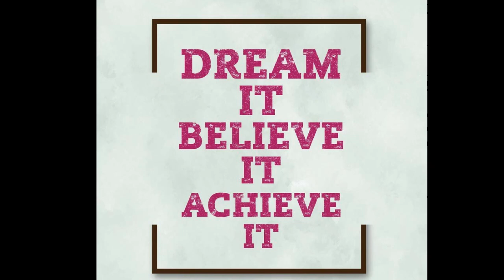Biggest Motivation II Oath II Let's Pledge to be there this time II Anyhow II Dream it II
TriplingPhysics ShailendraSIngh Physics # Airforce x group # NDA # Navy best physics teacher# best physics
इस चैनल का मकसद उन विद्यार्थियों तक नोट्स , वीडियो, और किताबे पहुंचना है , जो कोचिंग नहीं जा सकते है और डिफेन्स मैं जाने का अपना सपना सच करना चाहते हैI
परन्तु ये आपके बिना सफल नहीं हो सकता, मुझे आपकी ज़रूरत हैंI
सभी जगह इस लिंक को शेयर कर दे और और उनसे जुड़ने के लिए कहे जिससे सब पहली ही बार मैं डिफेन्स मैं जा सके I

Tripling Physics ll Tripling Physics ll Tripling Physics II FOR AIRFORCE, NDA, DEFENCE, TGT, PGT, RAILWAY EXAMS
'shailendra singh' shailendra singh

CLASS 12 ll  Electrostatic Bilingual (Hindi and english) ll Electric Field Part 2 ll by Shailendra sir

CLASS 12 ll Electrostatics (Bilingual) ll Electric Dipole ll by Shailendra sir ll Tripling Physics ll

CLASS 12 ll Current Electricity (Bilingual) ll Resistance and Ohm's Law Part 2 ll by Shailendra SIr ll

Class 12 l Current Electricity (Bilingual) l Cell l EMF l Kirchhoff's Law l by Shailendra Sir l

Class 12 l Current Electricity l Electrical power l Bulb l Airforce X/NDA/NEET l  by Shailendra Sir

Class 12 l Moving Charges & Magnetism l Biot Savart Law l Airforce X/NDA/NAVY/NEET by Shailendra Sir

Class 12 l Magnetism l Biot Savart Law's Question & Concept l Airforce X/NDA//NEET by Shailendra Sir

Class 12 l Magnetism l Ampere's Circuital Law l Solenoid l Airforce X/NDA//NEET by Shailendra Sir

12 l Magnetism l Force on Moving Charges in Magnetic Field l Airforce X/NDA//NEET by Shailendra Sir

Class 12 l Magnetism l Lorentz Force l Moving Charges l  Airforce X/NDA/NAVY/NEET by Shailendra Sir

Class 12 l Magnetism l Cyclotron l Force on Wire l  Airforce X/NDA/NAVY/NEET by Shailendra Sir

Class 12 l Magnetism l Force b/w Two Wires l Magnetic Dipole l Airforce X/NDA/NEET by Shailendra Sir